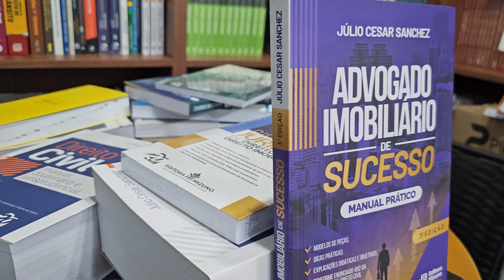Referência em Direito imobiliário no Brasil. Advogado imobiliário de sucesso "O livro" 2024